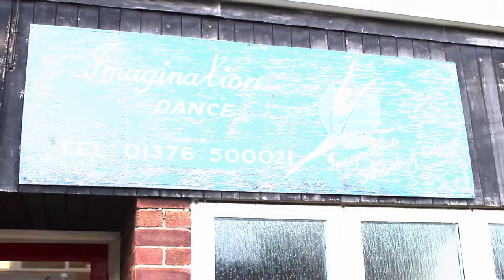Charity Ball Dance Rehearsals | Help for Heroes | Guy Carpenter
A Short Teaser Video for Guy Carpenter PLC, showing the Witham's Office team of Managers and Employees as they rehearse for a choreagraphed routine together, which they will perform @ the office Summer Charity Ball event in aid of Help For Heroes.

Help for Heroes Charity Ball | Hosted by Guy Carpenter | 15th June 2012 | @Five Lakes Hotel and Country Club